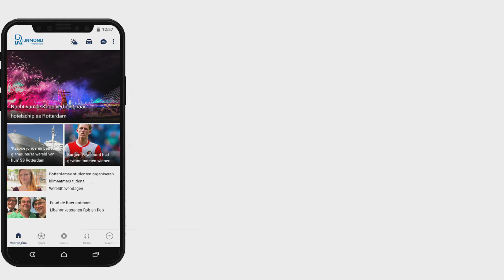CEO Allard Castelein vertelt over de financiële situatie van het Havenbedrijf Rotterdam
De overslag in de haven van Rotterdam is in de eerste helft van 2020 met 9,1 procent gedaald ten opzichte van het eerste halfjaar van 2019. De daling is in een periode van zes maanden nog nooit zo groot geweest, zegt een woordvoerder van het havenbedrijf.De daling valt wel een stuk lager uit, dan het Havenbedrijf eerder had gevreesd. In april van dit jaar zei topman Castelein nog rekening te houden met een daling (op jaarbasis) van 10 tot 20 procent. In het eerste kwartaal was er een daling van 9,3 procent. De totale overslag sinds begin dit jaar kwam uit op 218,9 miljoen ton. Uit de cijfers blijkt dat er een &apos;aanzienlijke reductie&apos; is in de overslag van kolen (-34%), erts (-21%) en olie (-11%). De containeroverslag daalde met 3,3%. Wel was er een stijging zichtbaar bij de overslag van vloeibaar gas (LNG, +2,6%) en biomassa (+ 2,8%).Ondanks de dalende overslag nam de omzet van het havenbedrijf wel toe. &quot;We hebben weliswaar minder geld binnengekregen aan havengelden van schepen. Wel is er meer binnengekomen aan huurgelden van grond in de haven.&quot;Ook benadrukt het havenbedrijf dat de hele haven operationeel is gebleven.In Antwerpen was de daling in de eerste zes maanden van dit jaar veel kleiner: 4,9%.